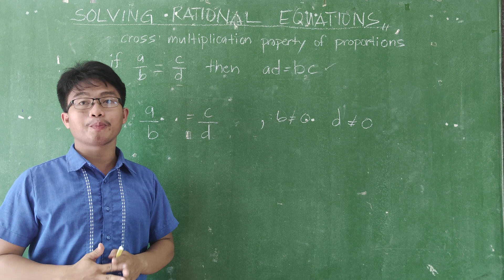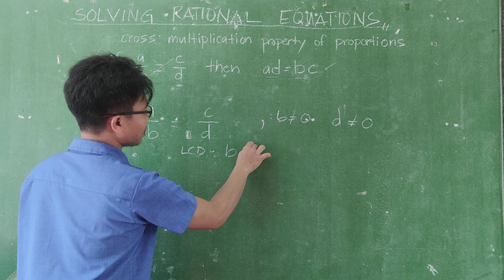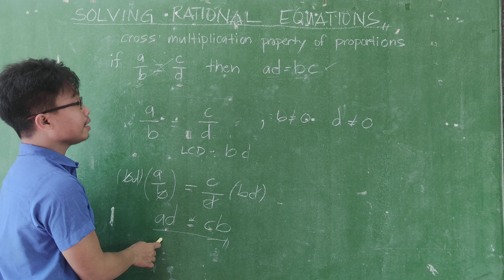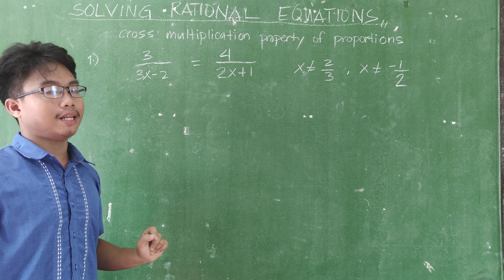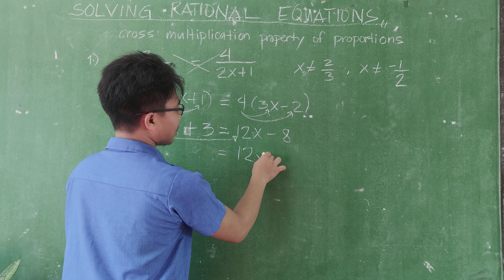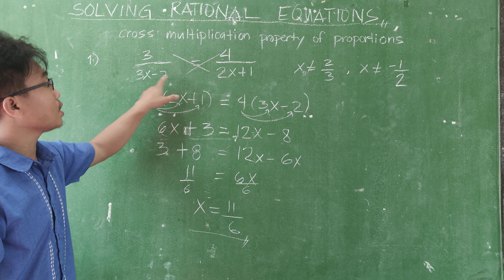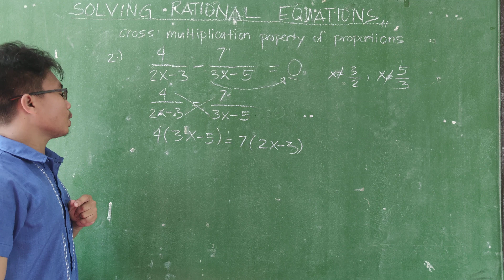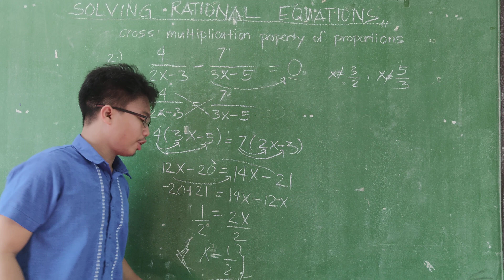SOLVING RATIONAL EQUALITY PART 2 by Engr. Homer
Video lesson for grade 11 in Gen math.
Topic: SOLVING RATIONAL EQUATION PART 2
Explained in Tagalog by Engr. Homer